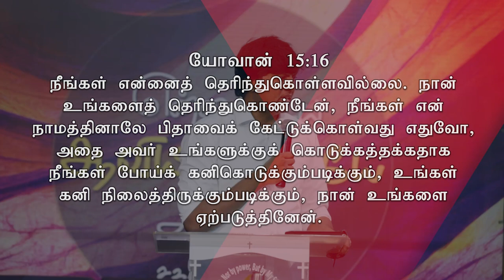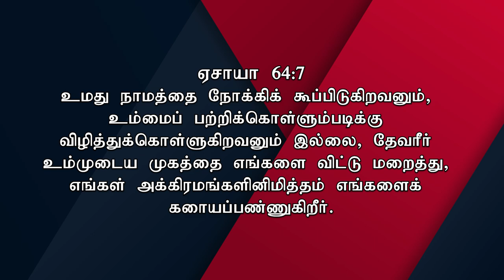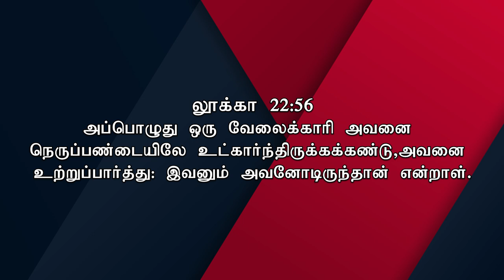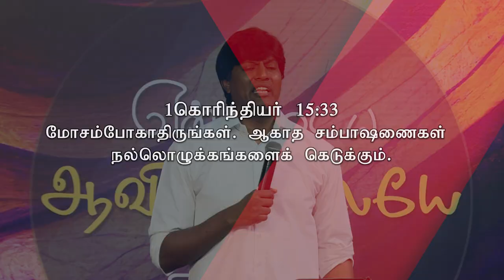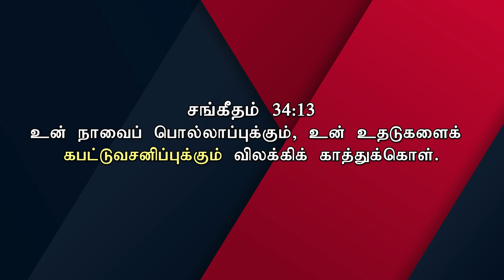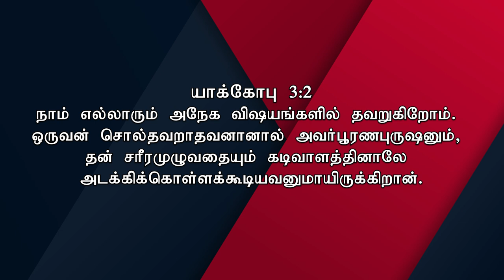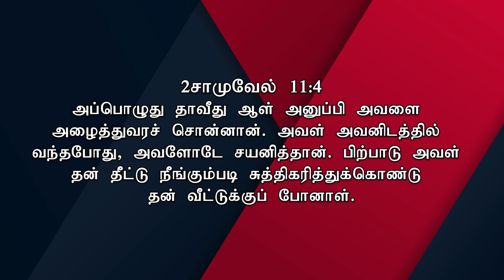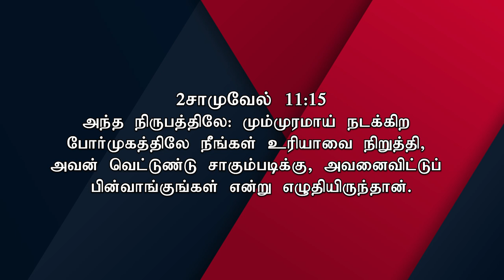Lents 40 Days Sermon Day 19 | 16 March 2023 | Soulwinner | Siswa Mission